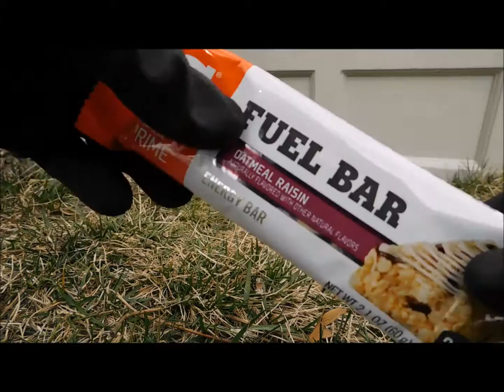Quick Smash - Mystery Food?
Once Again, Sorry For The Late Upload:( Welcome To Another Episode Of Quick Smash! I Feel Bad About Not Uploading These Episodes Frequently, So I Got Another One Coming Out Today! Stay Tuned:)